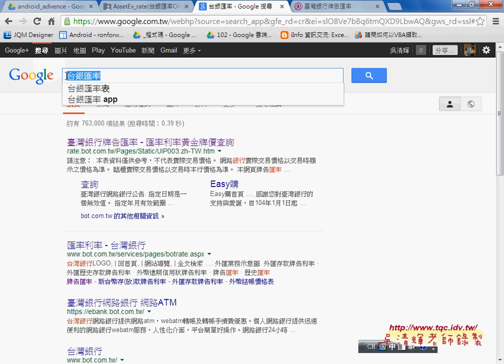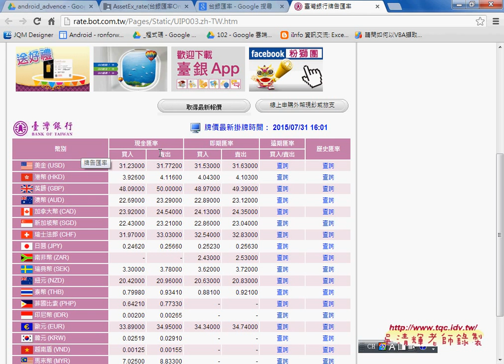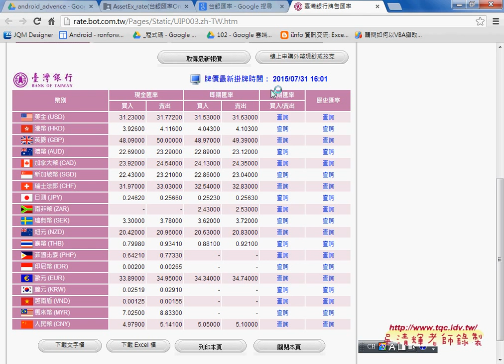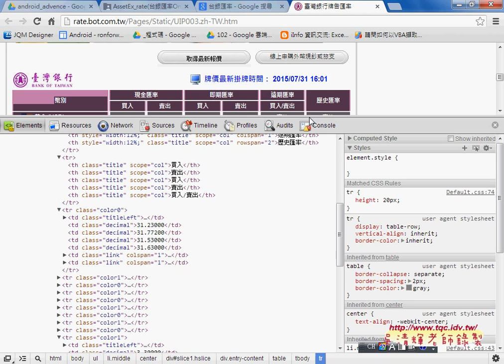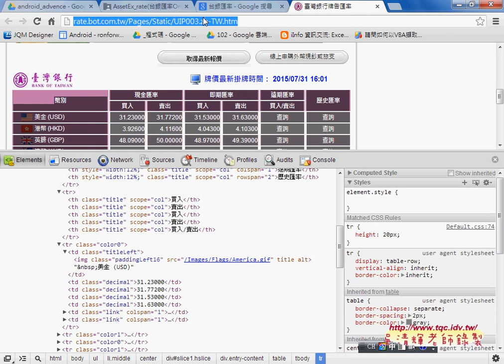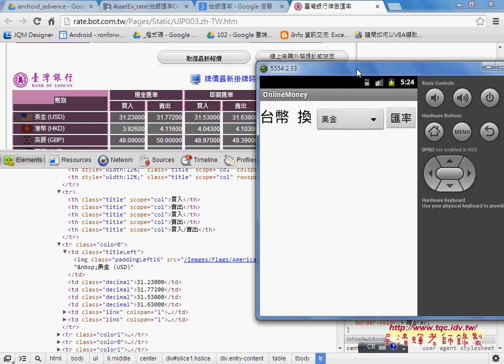01 範例台銀匯率說明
ANDROID APP開發與雲端實務應用(第17次APP抓網頁資料並顯示)

上課內容：
01_範例台銀匯率說明
02_範例台銀匯率介面與資料與程式邏輯
03_如何用GetURLData方法抓取網頁資料
04_如何用Parser方法切出匯率字串
05_如何利用GOOGLE試算表當成資料來源
06_如何修改切字串程式

課程理念與課程介紹：
吳老師教學特色：
1.影音複習分享(全程錄影)。
2.能不硬code程式，有程式也會提供畫面。
3.提供業界實務開發經驗。
4.書上沒講到的操作，圖形化工具使用。
5.隨時更新第一手資訊。

作者：陳會安
出版社：碁峰
出版日期：2011年12月29日